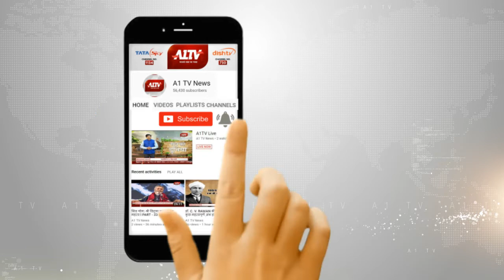चीन विवाद पर बोले पूर्व पीएम मनमोहन सिंह